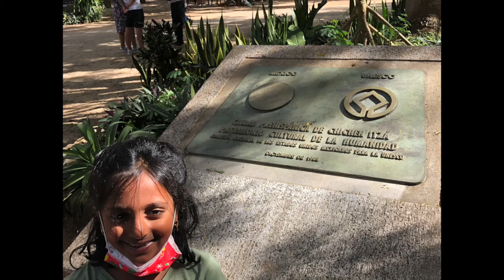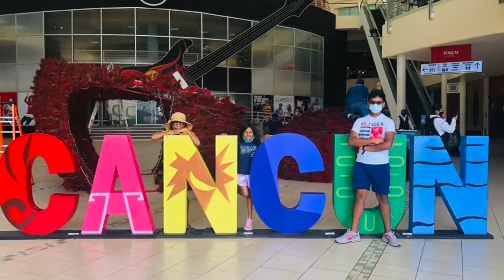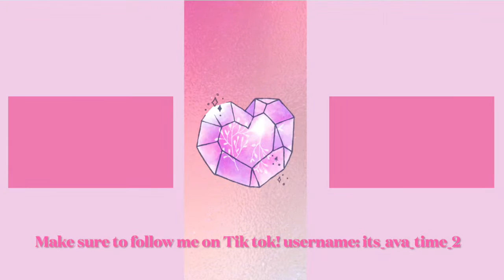Travel | My Adventure to Cancun! | It's Ava Time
Hey Guys! It's Ava, in this video we will explore Cancun Mexico together!

Make sure to check out mine and my sister's other channel, *TheGachaSisters* here is the